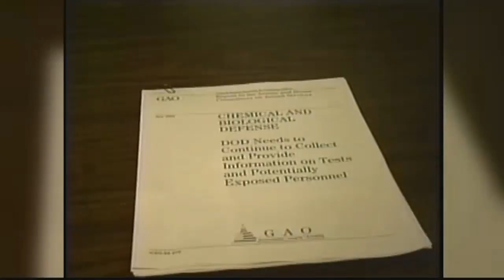10:00 News ON DEMAND: 12.17.17 - PART II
10:00 News ON DEMAND: 12.17.17 - PART II